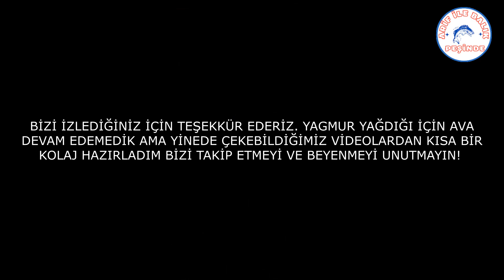Kesikköprü barajı turna avımız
Güzel giden bir av gününde yağmura yakalandık kısa bir video oldu ama yine de kafa dağıttık iyi seyirler